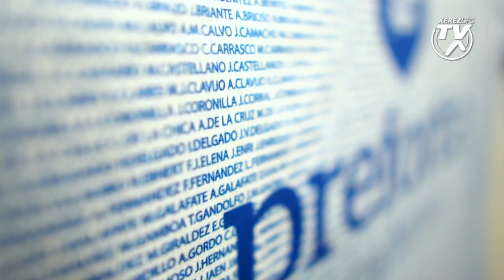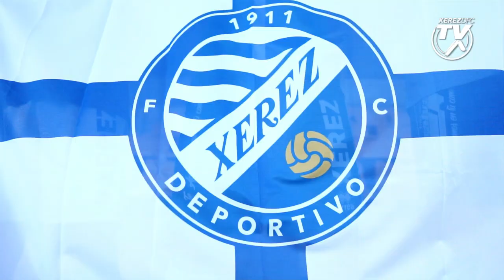Equipaciones Temporada 19/20 Xerez Deportivo FC